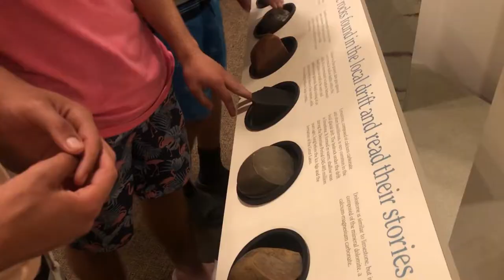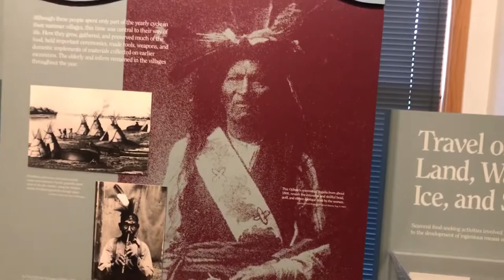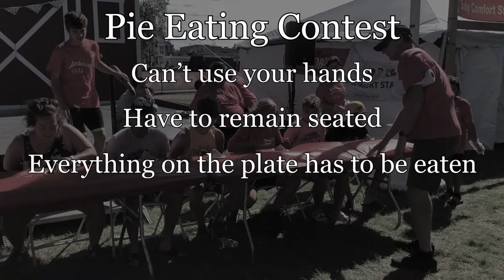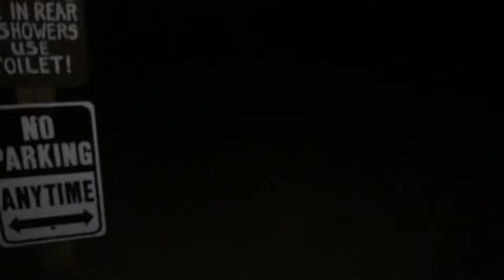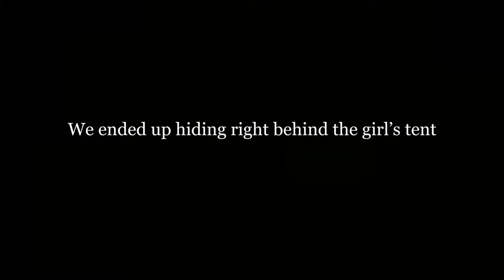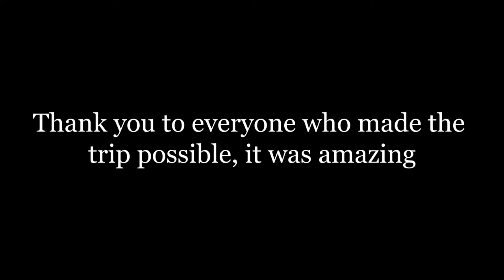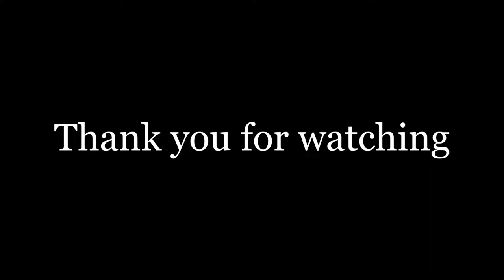The Adventures of the Beater Boys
The Traverse City Documentary. Very fun trip, thanks mom for chaperoning. Happy birthday to the lad Noah. Shoutout to my boy Spencer. Hopefully we can go next year too :)

I messed up Kevin’s pr time so just think of it as his future pr 😈

I'm not linking everything because there is a whole sound track for the vid it's so long. so here were my notes on what songs to use
Bust down rollie avalanche
slap sound effect
bball music
twekulator
soulja boy youuuuu
today is a good day
broccoli
nba young boy gucci mane in 2006
moon
night music
ghost town

States or Bust, don't worry about injuries we can do this :)